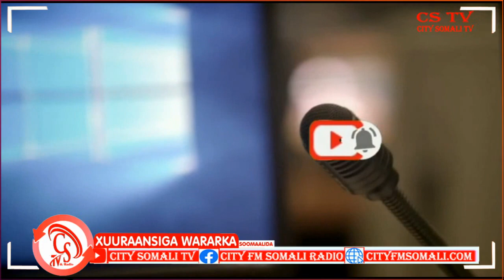Maxay tahay Xirfada Kawo Tolista, Maxaadse ka taqaanaa?